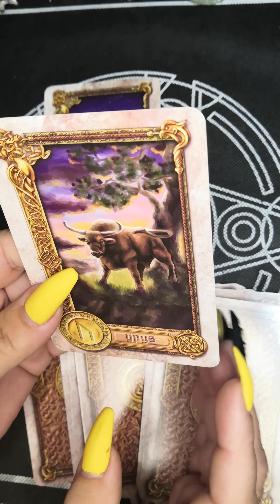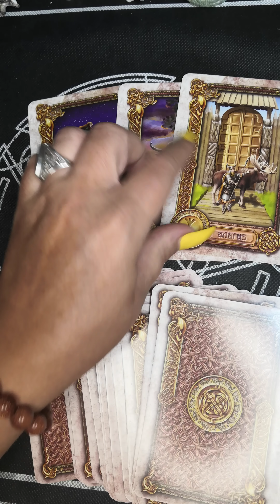КАКАЯ ТАЙНА ПРОЯВИТСЯ?